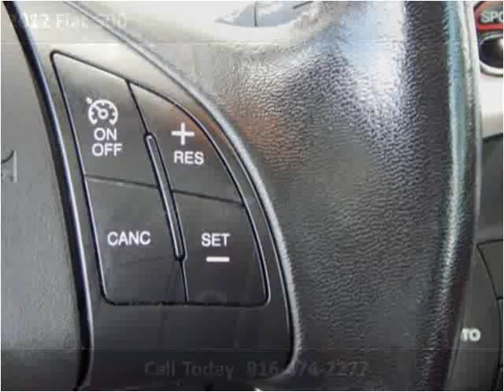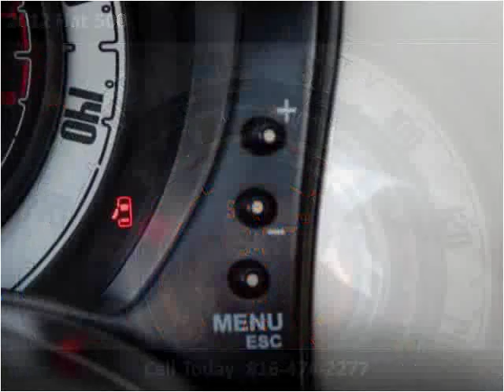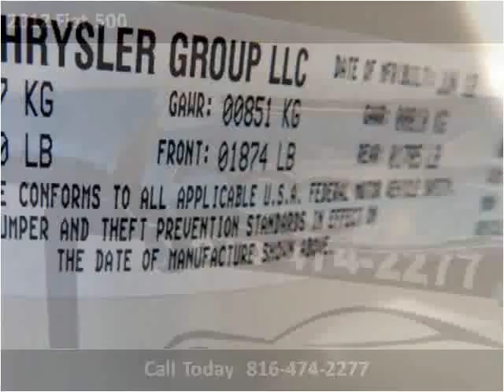2012 Fiat 500 Used Cars North Kansas City MO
This 2012 Fiat 500 is available from ARC Auto Store.